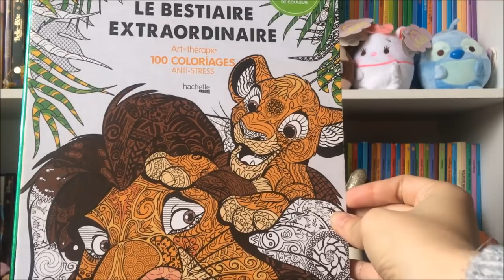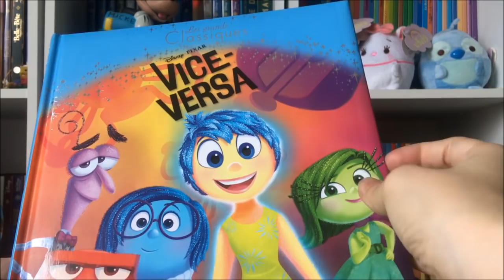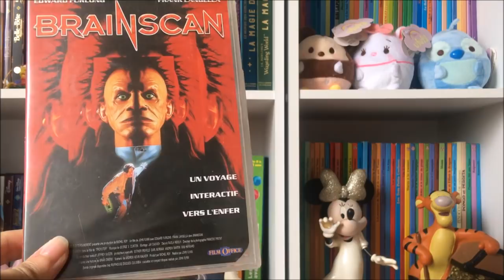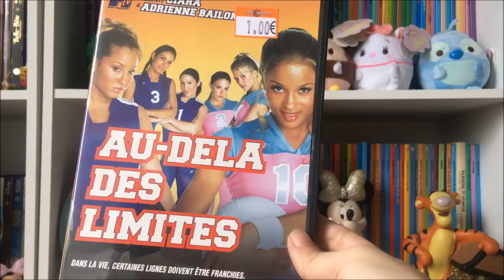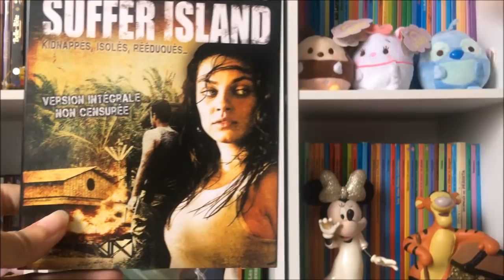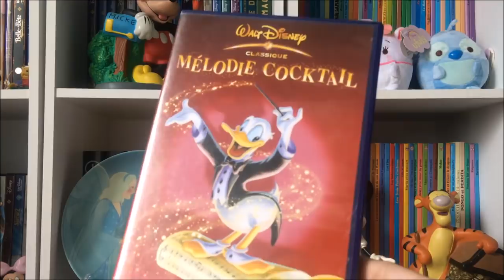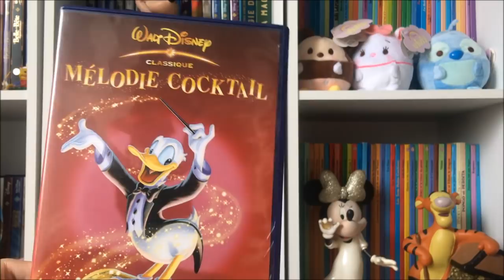Achats récents 33 - Retour Vide Grenier, Primark & Cash Express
On se retrouve aujourd'hui pour un bilan des achats de la semaine. Achat en cash, chez Primark et en vide grenier.

Facebook cité plus bas!
DÉROULES TOUT CA !

Pour toutes questions sur un livre, un goodies ou un DVD n'hésite pas.

Un peu plus sur moi:
Prénom: Mélissa
Age: 25 ans
Vit en Moselle